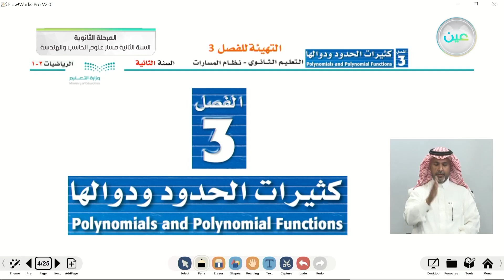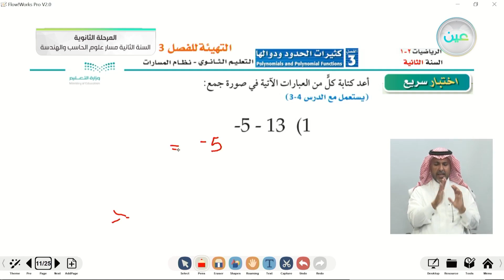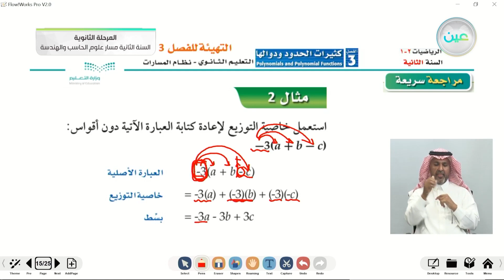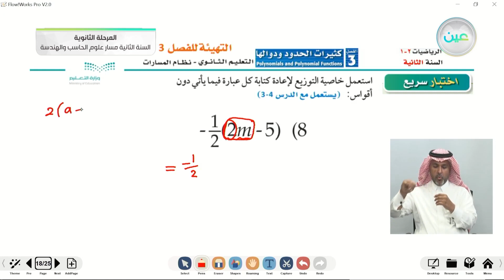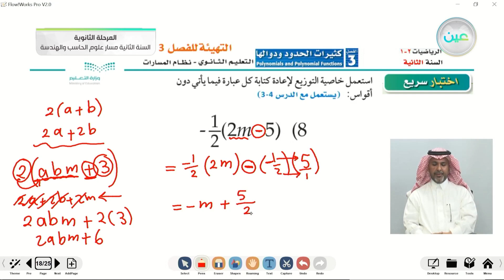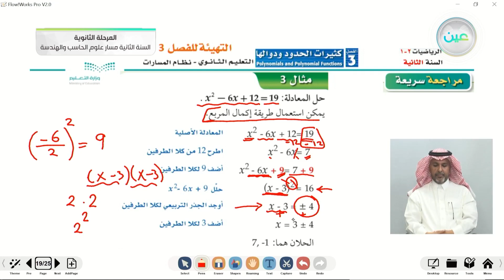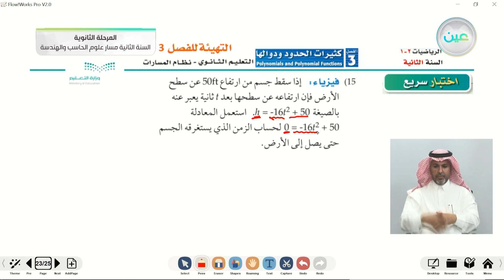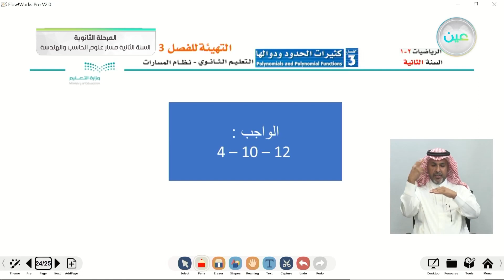كثيرات الحدود ودوالها: التهيئة/ - الرياضيات (2-1) - مسار علوم الحاسب والهندسة - السنة الثانية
الحصة الثانية - الأربعاء - الأسبوع الثامن - مسار علوم الحاسب والهندسة - السنة الثانية